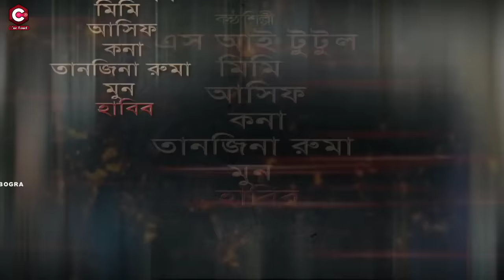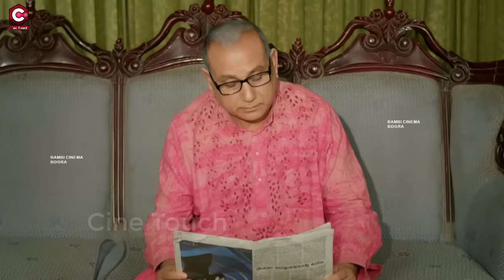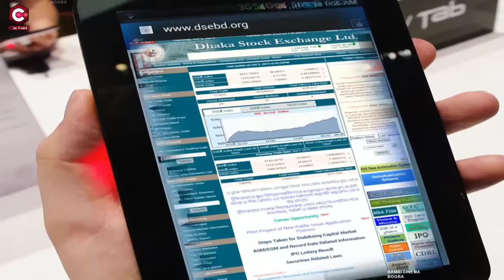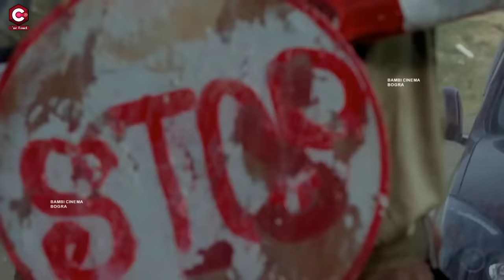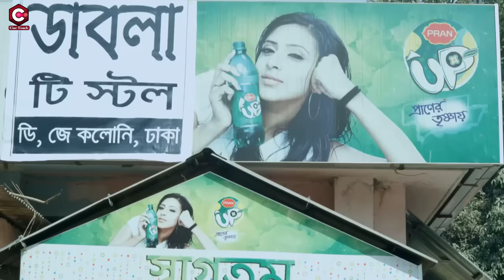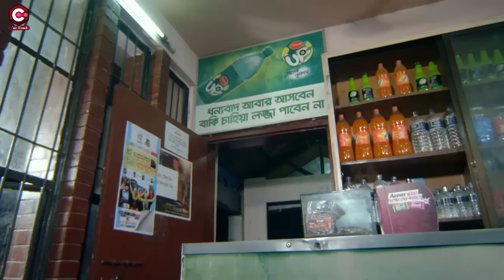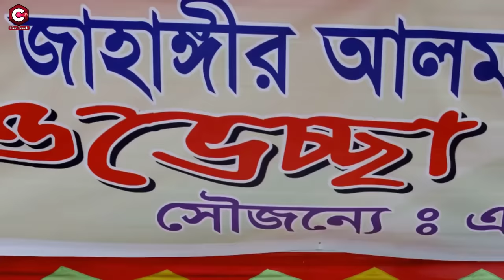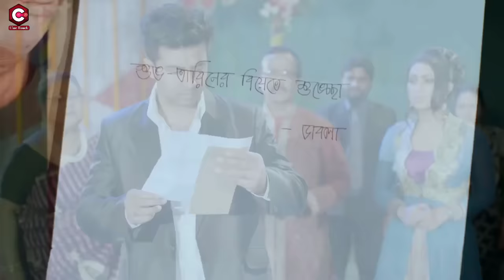Hitman ( হিটম্যান ) Shakib Khan | Apu Biswas | Misha Showdagor | Joy Chowdhury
Video Title :Hitman ( হিটম্যান ) Shakib Khan | Apu Biswas | Misha Showdagor | Joy Chowdhury

Movie Name: Hitman
Directed by- Wazed Ali Sumon
Produced & Distributed by- Sojib Films
Screenplay by- Abdulla Zohir Babu
Story by- Kashem Ali Dulal
Starring- Shakib Khan, Apu Biswas, Misha Showdagor, Joy Chowdhury, Bipasa
Language : Bangla
Label :  @CineTouch

* ANTI-PIRACY WARNING *